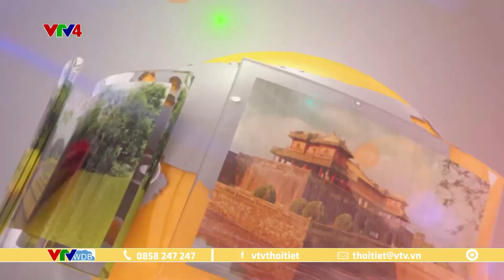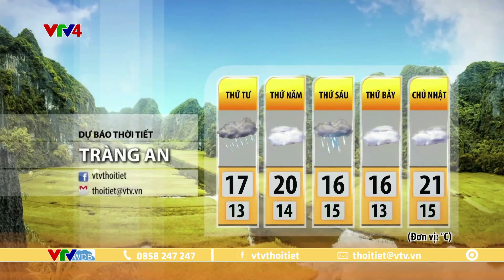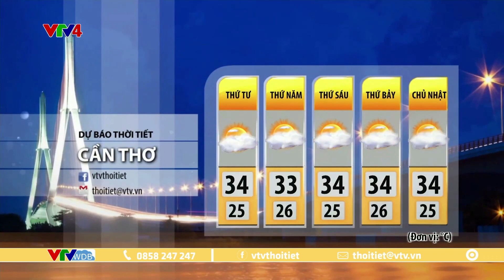Dự báo thời tiết du lịch 3 ngày tới từ ngày 28/02 đến ngày 01/03/2024 | VTVWDB